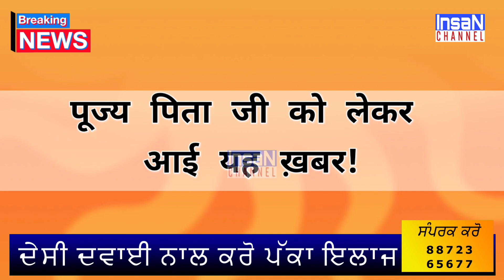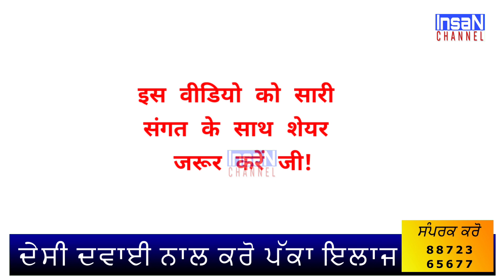पूज्य पिता को लेकर आई यह News | आज होगा ऐसा | Saint Dr Msg